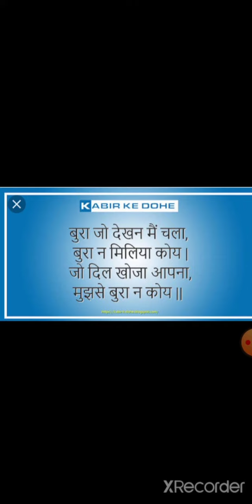Hindi Doha-2 Class UKG